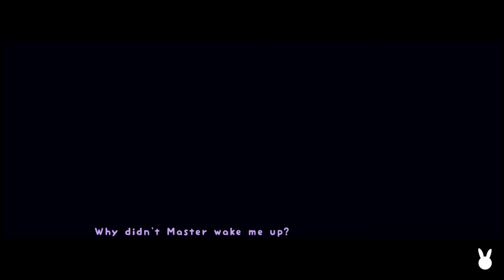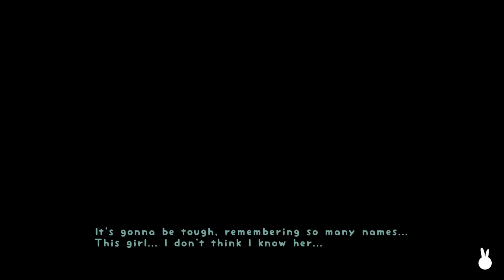Rabi Ribi【angespielt】★ Hasi im Abenteuerland GER/ENG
▼ MEHR INFOS ZU RABI RIBI

Ein Bunny wird zum Menschen und verläuft sich in einer wunderlichen Welt. Jump'n'Run mit RPG Elementen und spannenden Kämpfen. Dazu ein bisschen Anime, Bunny, Boobie  Stuff und Tada, fertig ist ein lustiges Game.